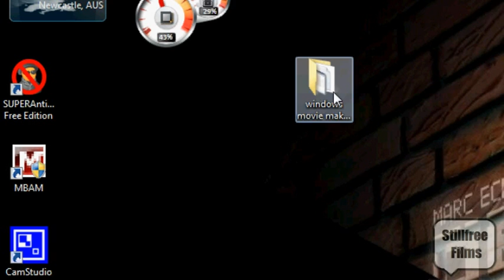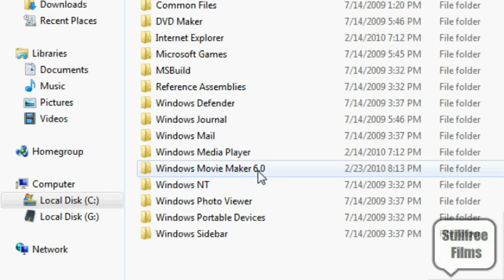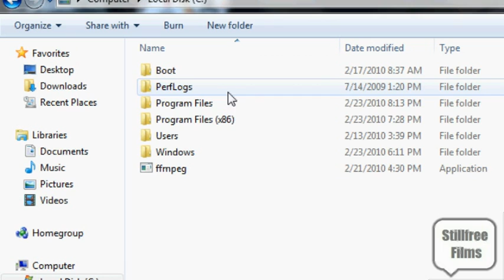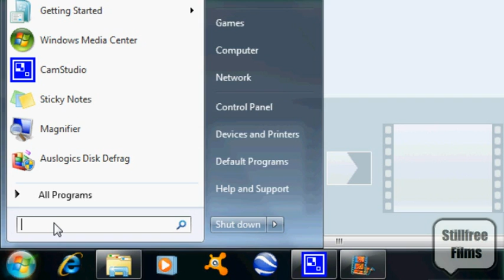how to get windows movie maker 6.0 (vista version) on windows 7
IMPORTANT TO READ THE DESCRIBTION.
in this video i show you how to get windows movie mnaker (the version on windows vista) on to Microsofts new operating system windows 7.